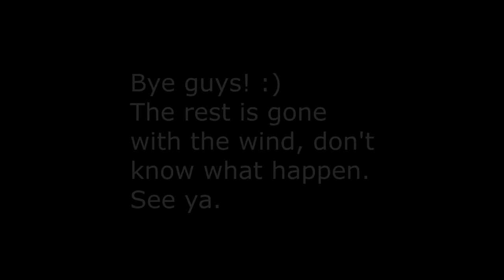MY INSECURITIES + Back To Youtube (finally)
So in today's video, i decided to talk about my insecurities, something that i kinda didn't wanted to talk about, i think being real, and honest is something i have been wanting more and more to be, specially with you guys. By the way, dont take stuff to serious, not even what i said in this video, just lets have fun, and enjoy as much as we can.